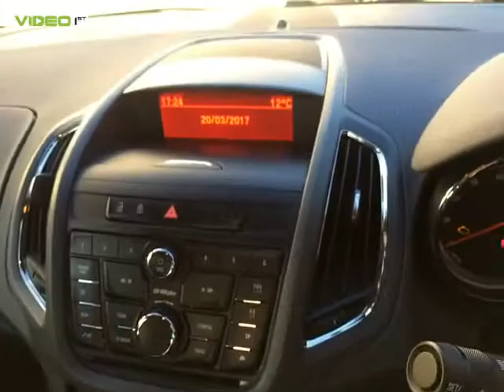ML63FVE VAUXHALL ZAFIRA TOURER SE TURBO AUTO MPV BROWN PETROL 2013